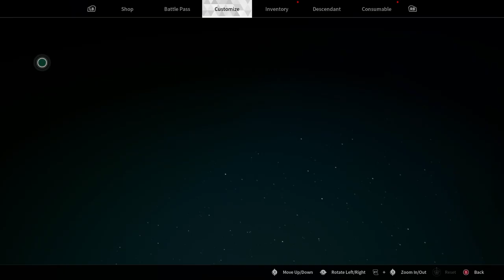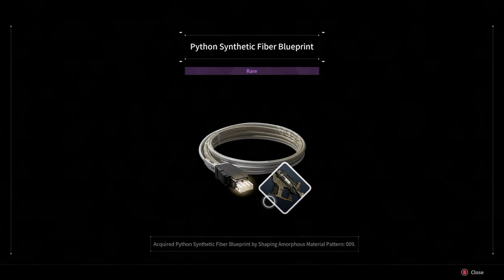THE FIRST DESCENDANT: "INTERCEPT BATTLE: STUNNING BEAUTY" PART 5.